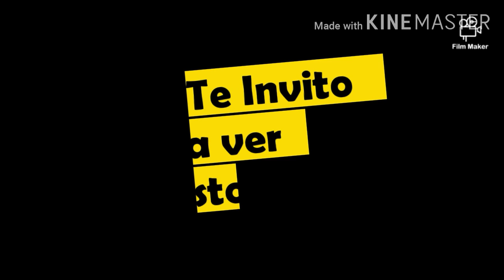"RETO" EL TAG DEL HOGAR// NOMINADAS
HOLA HOLA AMIGOS EN ESTA OCASION LES TRAIGO  UN VIDEO MUY DIFERENTE VOY A CONTESTAR UNAS PREGUNTAS DE MIS PRODUCTOS FAVORITOS DE LIMPIEZA Y PREUNTAS PERSONALES DE LA CASA, ESPERO Y LES GUSTE GRACIAS A MI AMIGA ESTRELLA DEL CANAL "MI HOGAR CON ESTRELLA" POR NOMINARME, Y A MI TAMBIEN ME TOCA NOMINAR A SARAHI DEL CANAL "SARAHI OLVERA", Y A MI AMIGA KAREN DEL CANAL "KAREN LU VLOGS", Y A MI AMIGA ADIS DEL CANAL "ADIS DECOR & STYLE".